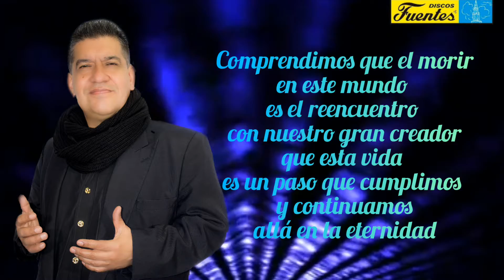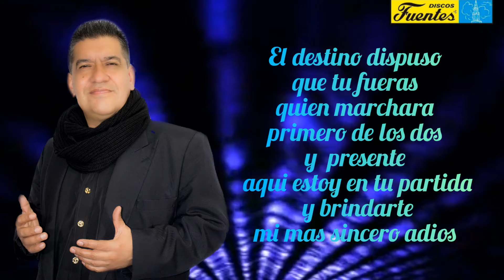AMIGOS POR SIEMPRE * RAÚL BERNALDI ( SUPER ÉXITO )